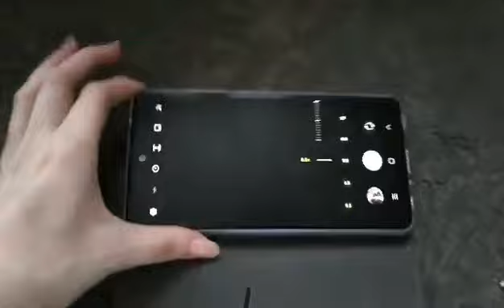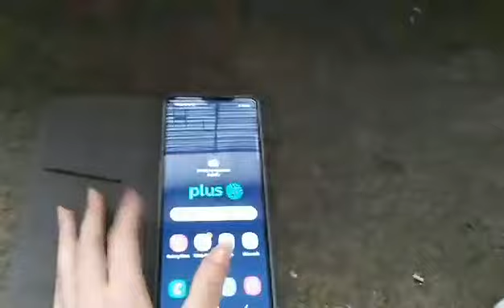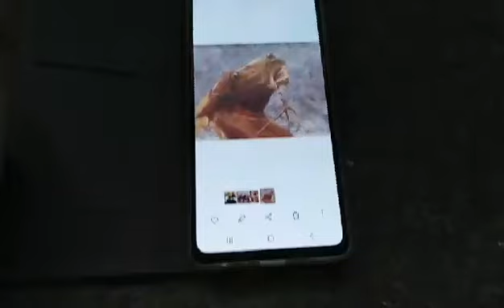chomiki tofiki / pierwszy raz widze jak sie tofik wkopuje w trociny